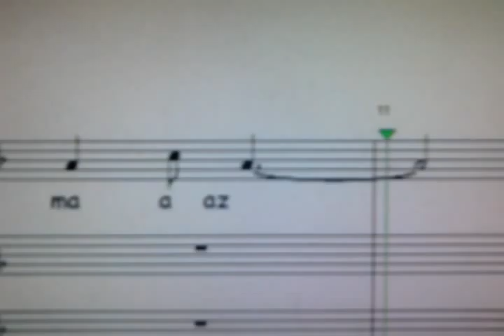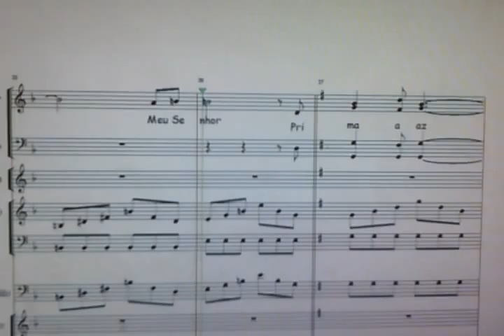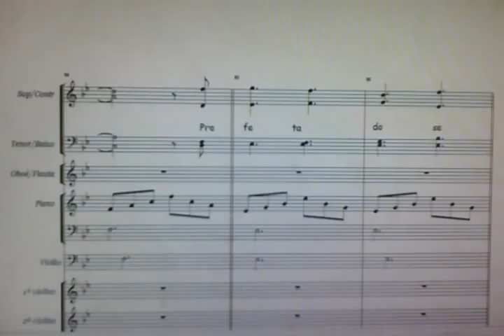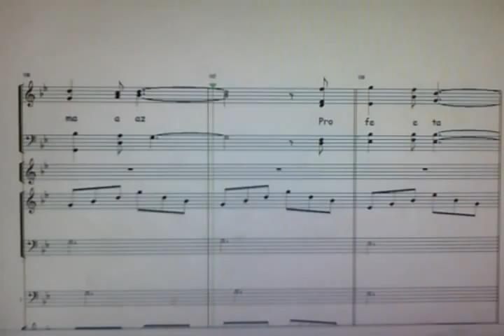Ilumine o Meu Coração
Hino feito para Igreja Apostólica, em Louvor ao Nosso Primaz Irmão Aldo... Reproduzido no Encore.